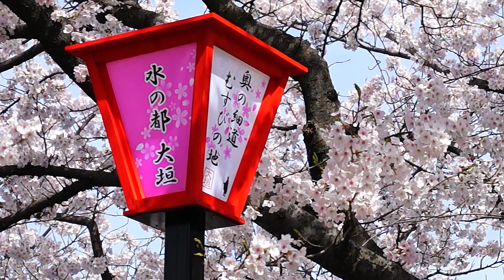春大垣(カメラ SONY α57)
α57で撮影し作品を作ってみました。